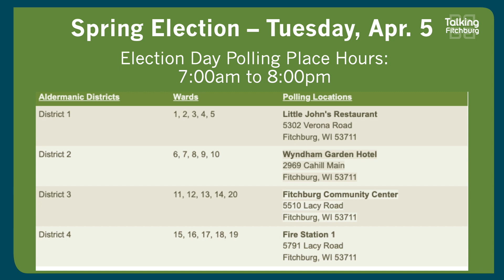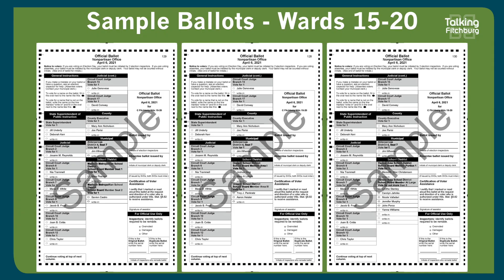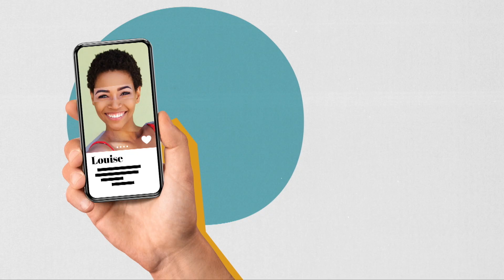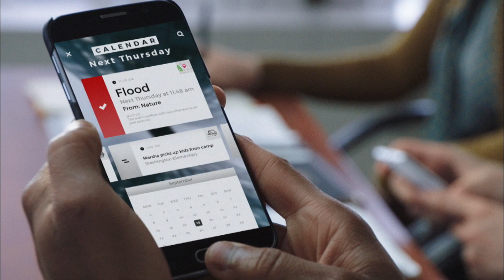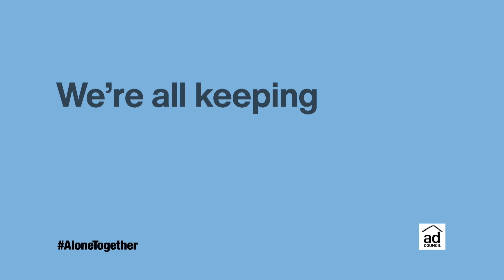Talking Fitchburg Thursday 3 3 2022